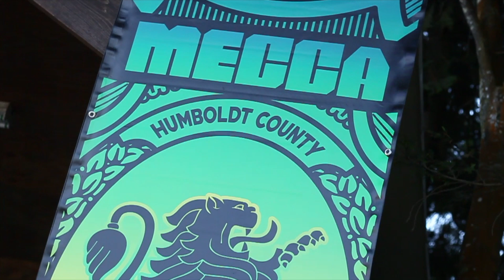GBM Soss - Switch My Game Up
Growboy Music presents GBM Soss single switch my game up shot by Justblazemedia707